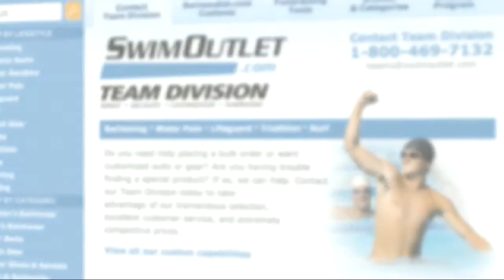Kevin Blum on The Morning Swim Show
Kevin Blum on The Morning Swim Show from Morning Swim Show. Like this? Watch the latest episode of Morning Swim Show on Blip!

June 20, 2013: Kevin Blum joins todayapos;s edition of The Morning Swim Show to talk about his upcoming duties as assistant coach for the American swim team headed to the World University Games. Blum, now the head coach at Coronado-Navy Swim Association, talks about training Andrea Kropp and Meghan Hawthorne in their younger years at Rattler Swim Club. He?s excited to see them at the World University Games, with the swimmers now training at the University of Southern California, and work with a group of coaches that impress him. Blum talks about his work so far as coach at Coronado, what drew him to the team and how the small team size has its pros and cons.